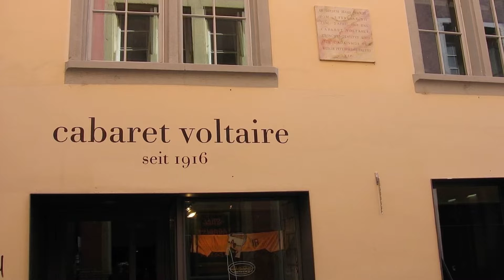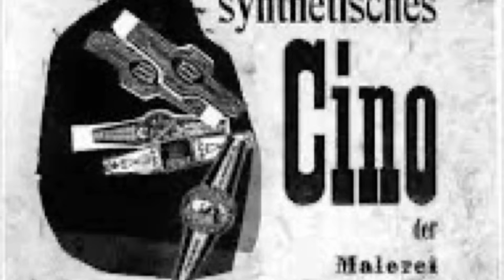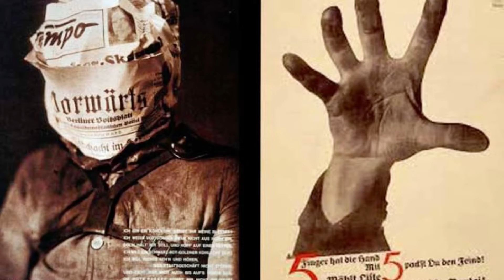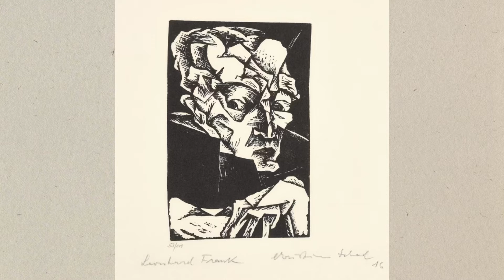La NUEVA OBJETIVIDAD - Realidad y crudeza por sobre el sentimiento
El expresionismo subjetivo y emocional, reinaba en una Alemania recién salida de la Primera Guerra Mundial. Pero no todos estaban completamente de acuerdo con esta visión de la sociedad. Así nace La Nueva Objetividad, con el fin de interpretar de forma más honesta el momento.
Si bien artistas como Max Beckmann y Otto Dix, navegaron ambos movimientos, fueron llevando su trabajo a una visión más cruda.

En este video vas a poder apreciar el trabajo de artistas como: Otto Dix, Georg Scholz, Christian Schad, Alexander Kanoldt, Carlo Mense, George Grosz, Otto Griebel, Hans Grundig, Wilhelm Lachnit, Wilhem Heise, entre otros.